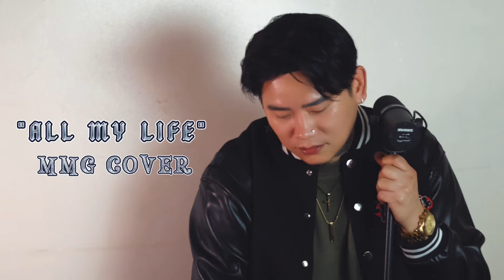All My Life - Yaø (MMG COVER)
VIDEOGRAPHY BY: JONARDS P.

Special Thanks To:

Akimoto for this wonderful instrumental!

Produced By: MR HWANG
Written By: YAØ

Credit to the original singer.